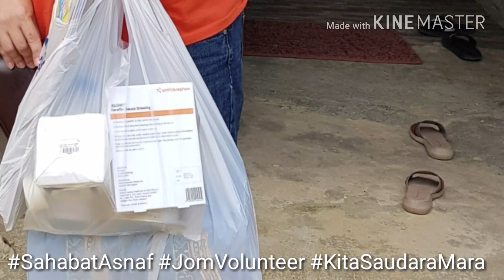20180617 SahabatAsnaf Volunteers4Malaysia